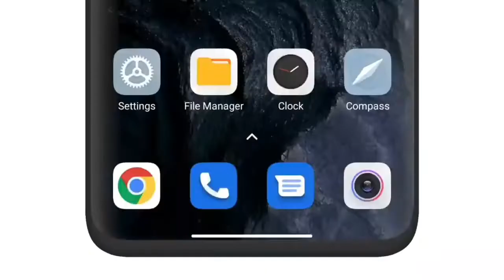Xiaomi 11 Lite 4G Gets Android 12 Based MIUI 13 Stable Update | Full Details In Hindi.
So hello dosto , Welcome to the technical gadgets channel and dosto ajj ke is video me Xiaomi 11 Lite 4G Smartphone me aye Latest Update Android 12 MIUI 13 ke bare me is video me bataya hu to janne ke liye pura video jarur dekhe aur ha agar video pasand aye to pls ek like jaroor kare aur channel me nay ho to channel ko subscribe karna na bhule .

और अगर आप लोगो को मेरा यह वीडियो पसंद आया तो कृपया मेरे चैनल को subscribe करे ताकी मैं आप लोगो के लिऐ ऐसी ही और भी वीडियो ला सकू धन्यवाद । _________________________________

FOR BUSINESSES ENQUIRIES.

 (NCS Vlog )